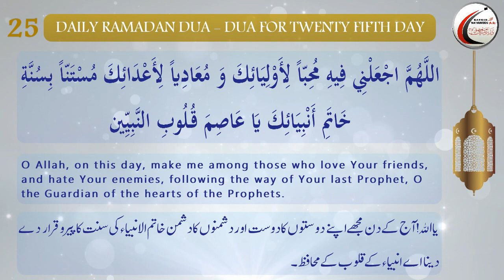Dua for Twenty Fifth Day of Ramadhan_Arabic with English and Urdu Translations